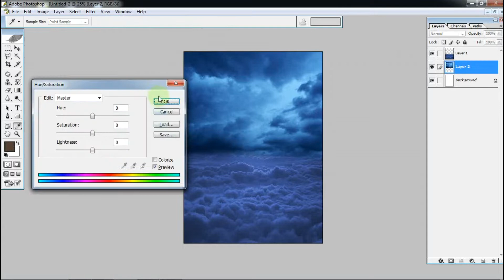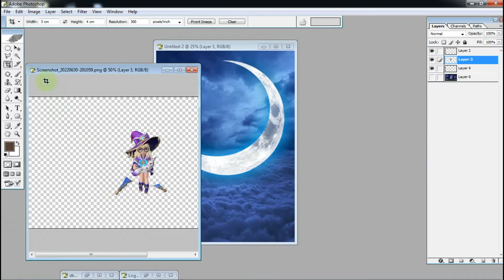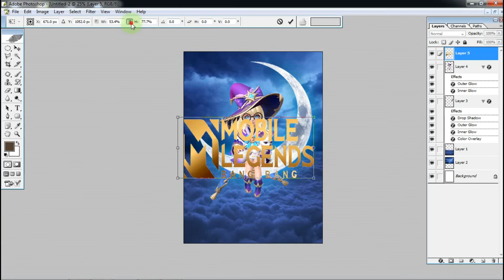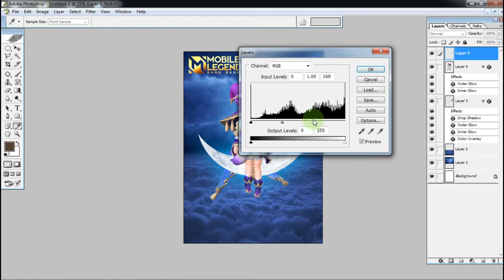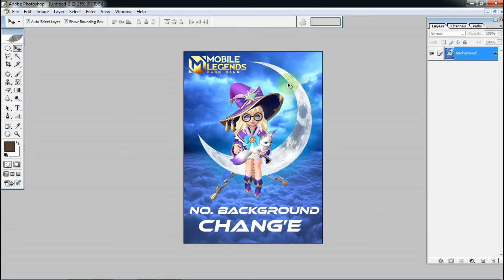Speed Art | Remove Background Chang'e MLBB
Mohon Maaf lama gak Upload saya, karena ada kesibukan darurat yang gak bisa di tunda.
terima kasin telah berkunjung..!!!

Untuk File PNG nya Besok saya Upload !!!